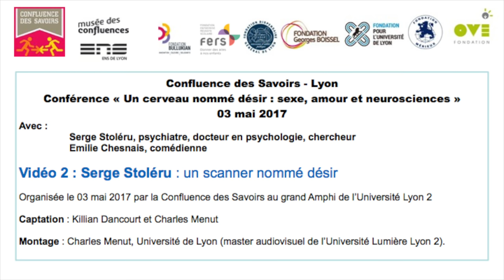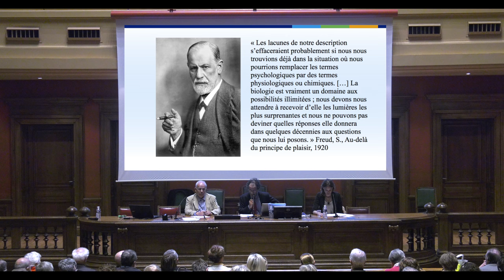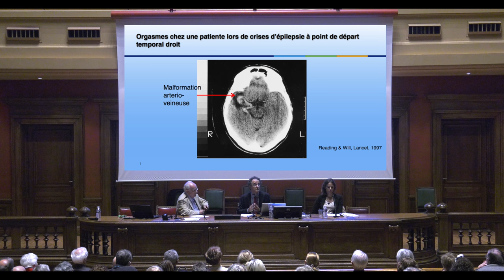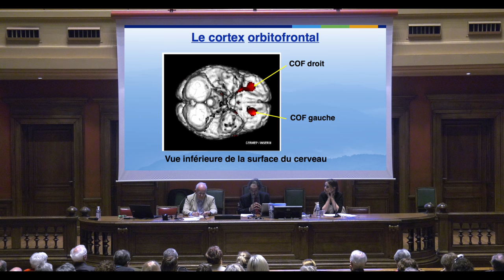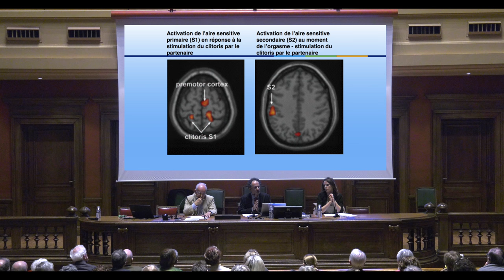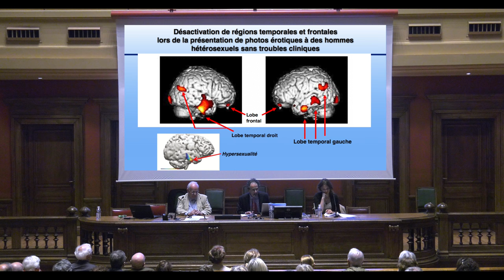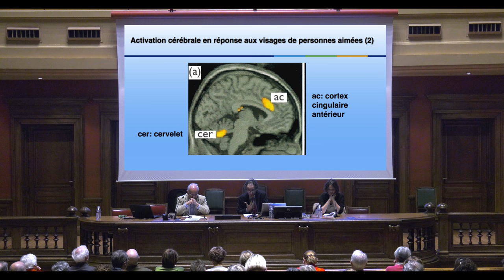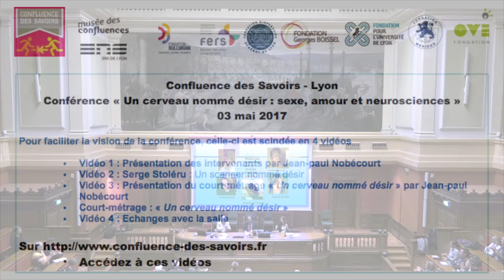3 mai 2017 : Un cerveau nommé désir : sexe, amour et neurosciences (Conférence entière)